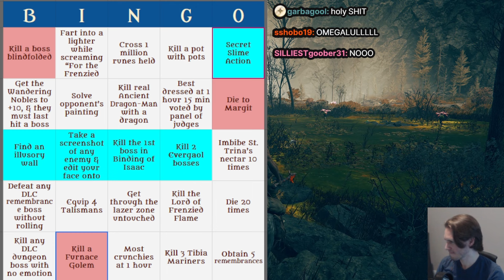Jerma Gets MANIPULATED By His Best Friend Ster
That's messed up ster! Can't say I expected better from you... honestly it's exactly what I expected from you.